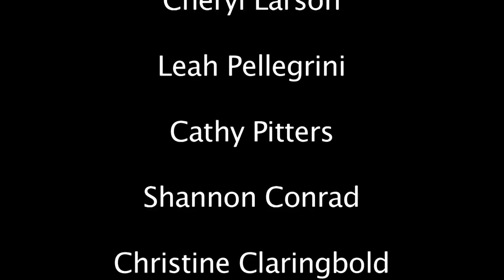Mixer Match - I Heart Art: Portland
Mixer Match is like speed dating for artist and galleries/curators. This event is put on by I Heart Art: Portland.